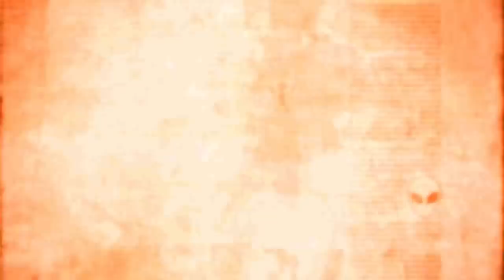What He Saw on His Way Home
Blondes and Boos Paranormal Podcast